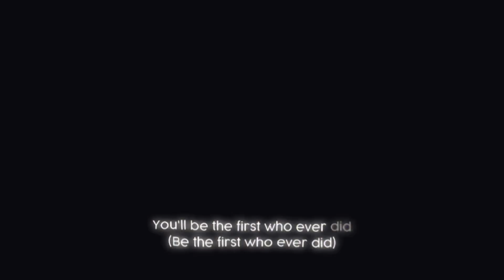28 July 2023